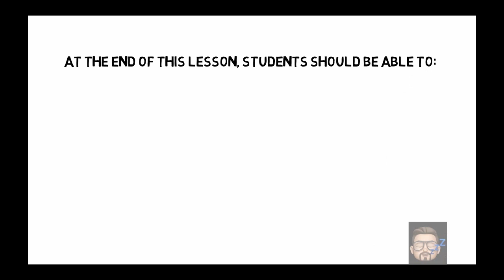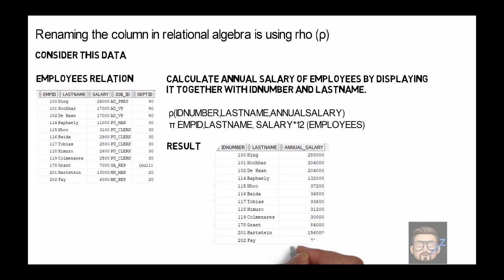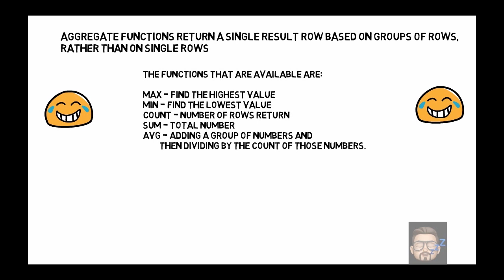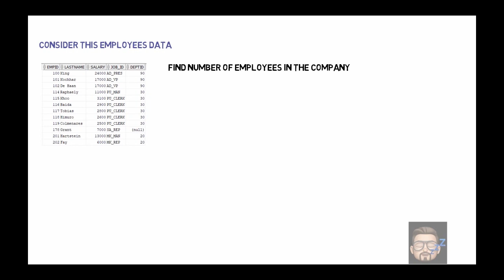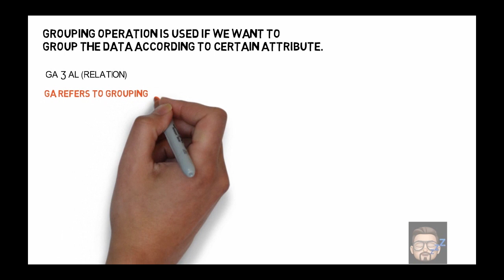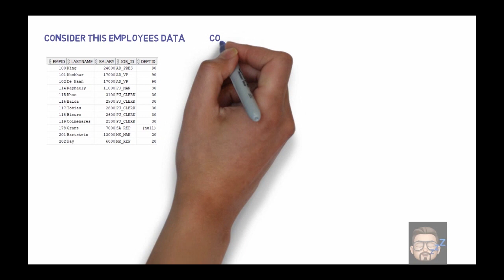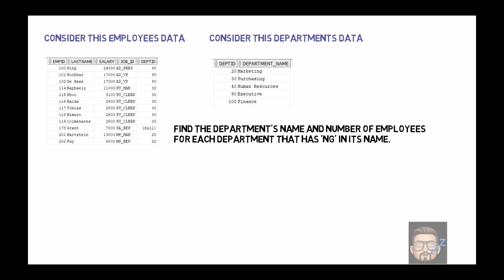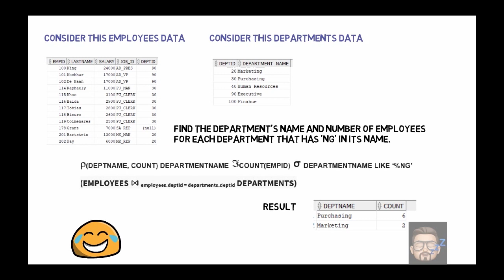Relational Algebra Part 5